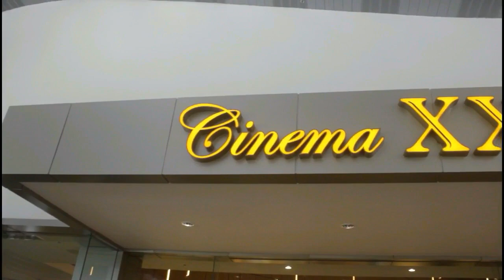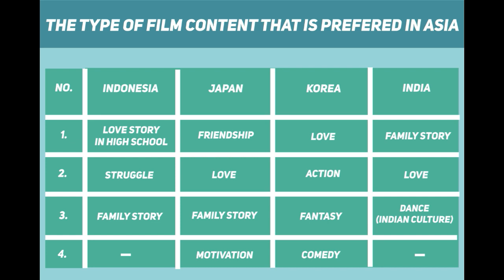SUPPLY CHAIN FILM INDUSTRY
Made by Team Film EKRAF HI UNILA

opening :

universal studio